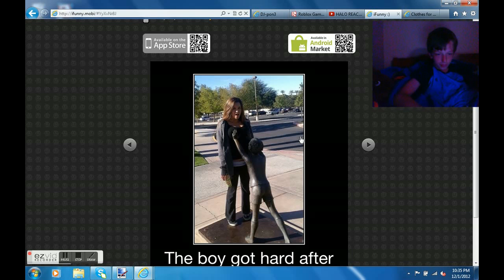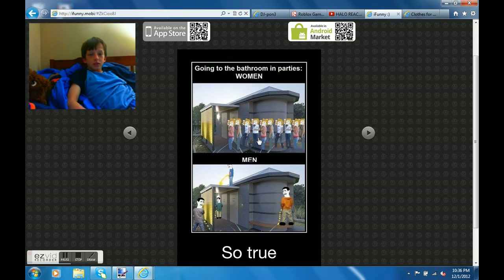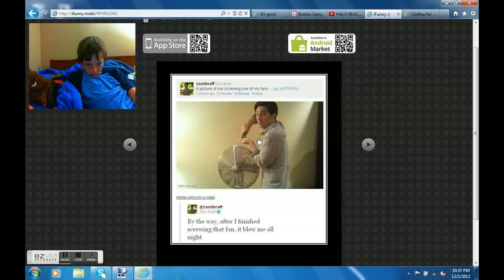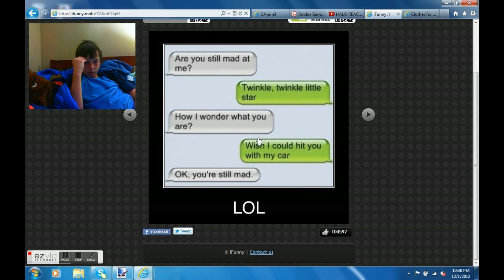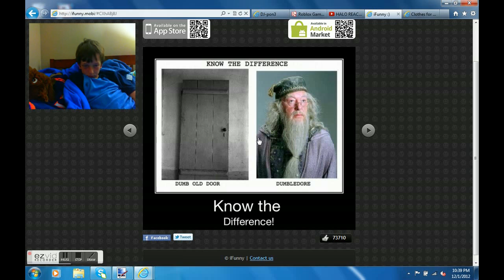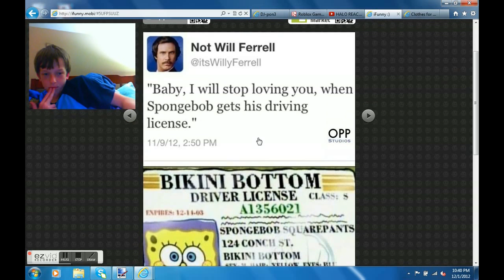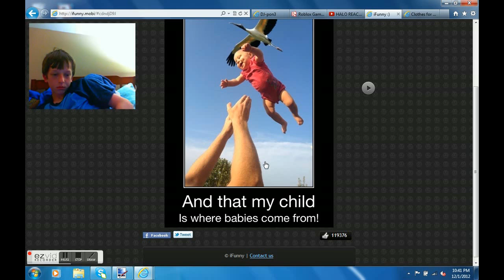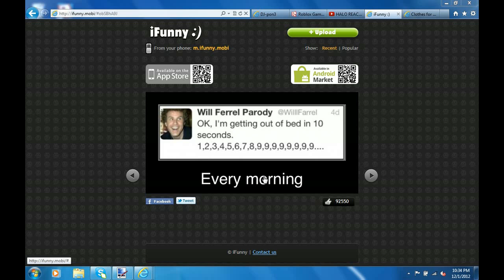Ifunny part 2